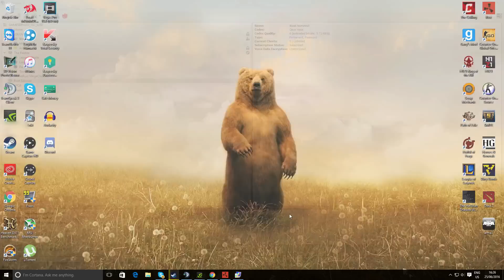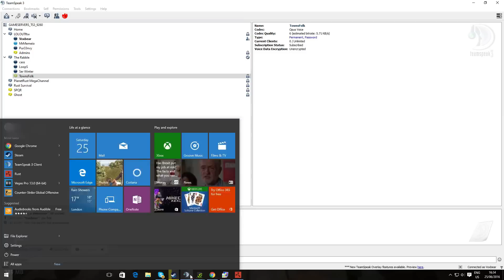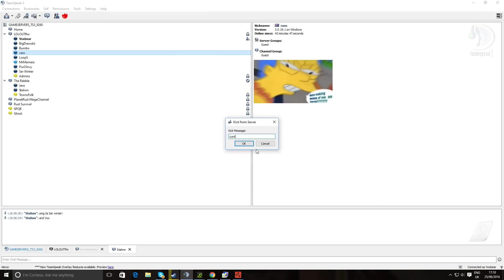Rust - The Worst Team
Sorry about the performance of the game, I was on an Aussie server. Hope you guys enjoy this, Just a few clips I got during MrMemeio's Stream, Which if you haven't you should go Follow ;) All The Links for the guys in the Video are down bellow :)